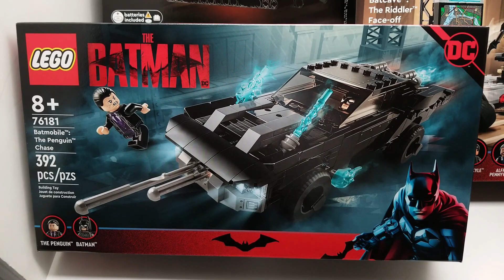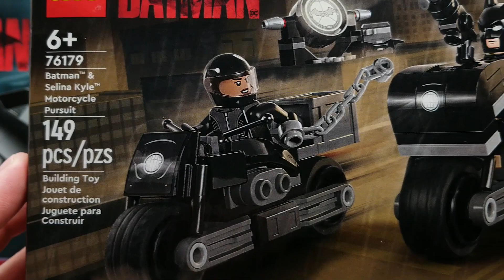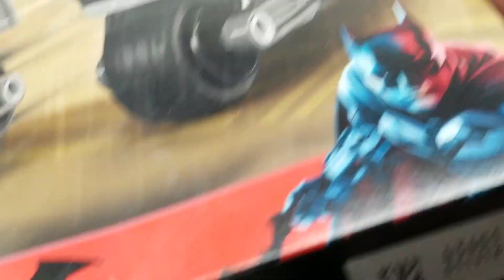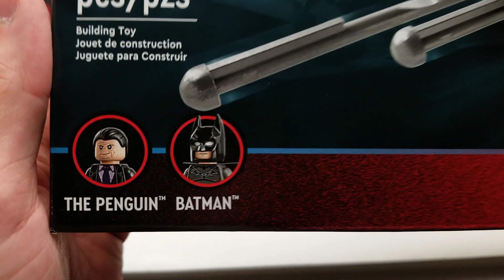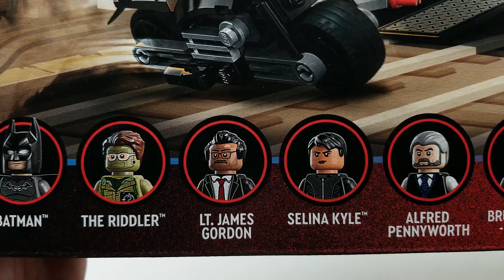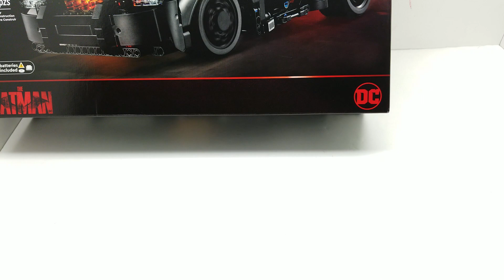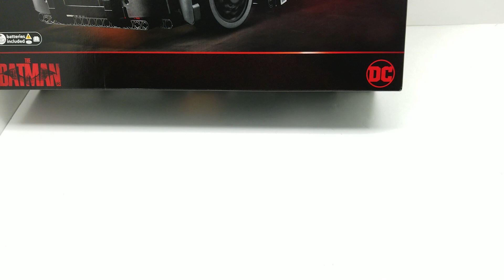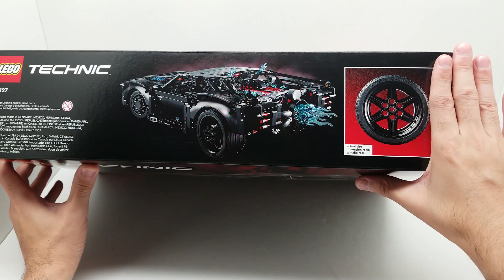Complete Set THE BATMAN LEGO sets! Sneak Preview!